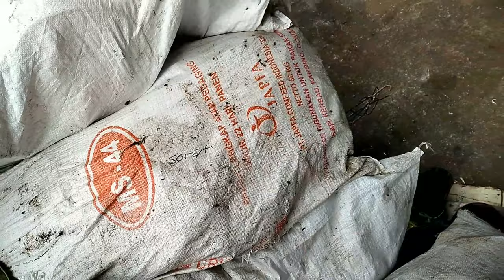Kabar Gembira, Harga Besi tua Naik 200 rupiah perkilo. Suka duka Rongsok.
Walau 200 rupiah tapi alhamdulilah harga naik.
Disaat rosok rosok plastik trennya turun.
Rosok kertas yg stagnan rendah..
Ini baru menyenangkan..
KUNDAKAN REGO.. BRO..
7 KINTAL YO LUMAYAN..